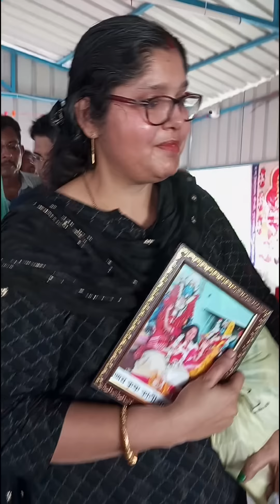ভক্তরা অনেক উপকার পেলেন🌺🌺